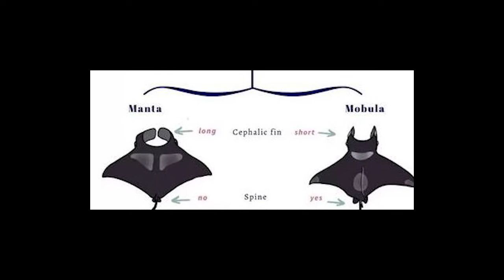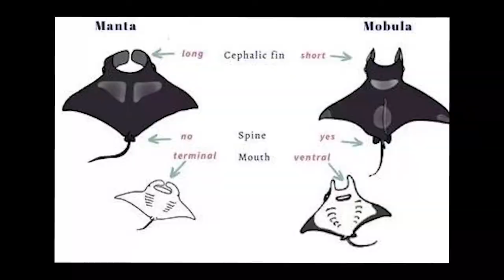Tout Savoir sur les Mantas Géantes Océaniques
Une des plus belles expériences pour un plongeur est probablement la rencontre sous-marine avec une Manta océanique.

L’archipel Mergui, au Myanmar, un véritable paradis pour les plongeurs, est un des rares endroits au monde où on peut apercevoir et nager avec ces géantes des mers, appelées Mobula Birostris.

En tant qu’animaux migrateurs, les Mantas océaniques voyagent dans les eaux tempérées, tropicales et subtropicales. Elle se rassemblent fréquemment sur des sites de plongée tels que Black Rock, lieu incontournable de rassemblement pour les mantas océaniques.

Vous rêvez de plonger aux côtés des Mantas Océaniques ?
Rejoignez The Smiling Seahorse, un bateau de croisières en Birmanie, qui peut vous emmener les rencontrer à bord de son tout nouveau bateau.

Pour encore plus d'info sur les Mantas Géantes Océaniques, nous répondons à toutes vos questions au sujet de ces créatures majestueuses :

Sea you soon !

Vidéastes :
Philippe Vidal - Mediaearth.fr
Tom Sorensen

Montage :
Marie Lorvo